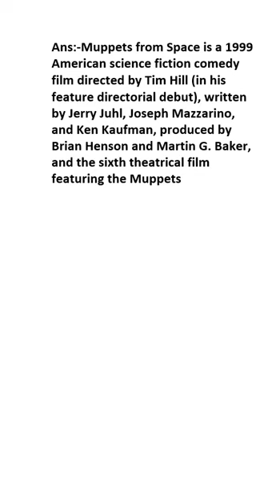What is Muppets from Space?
Muppets from Space is a 1999 American science fiction comedy film directed by Tim Hill (in his feature directorial debut), written by Jerry Juhl, Joseph Mazzarino, and Ken Kaufman, produced by Brian Henson and Martin G. Baker, and the sixth theatrical film featuring the Muppets